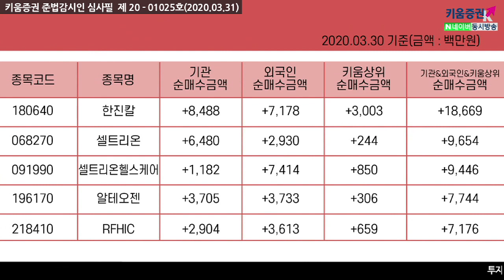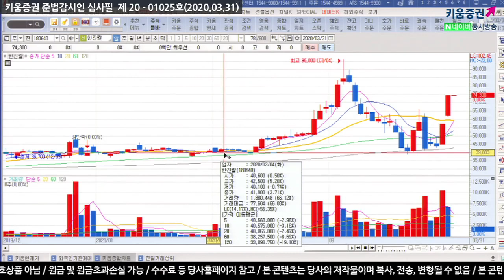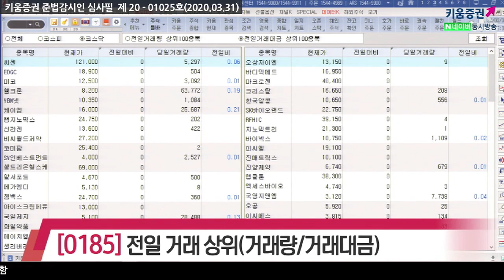[주식투자][종목점검] 전일특징주 /장전체크!! 전일의 외국인&기관 매매상위종목 (20.03.31)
외국인은 삼성전자, SK하이닉스, POSCO, 현대모비스, 씨젠 등을 순매도했고
순매수한 종목으로는 삼성SDI, 카카오, 한진칼, 삼성에스디에스, 셀트리온 등이 있었고
반면 기관은 호텔신라, 신세계, 아모레퍼시픽, 삼성전기, 씨젠 등을 순매도했으며
SK하이닉스, 롯데케미칼, NAVER, 엔씨소프트, 현대모비스 등을 순매수 했음

한진칼, 셀트리온, 셀트리온헬스케어, 알테오젠, RFHIC

전일거래대금 상위로 코스피에서 삼성전자, 한진칼, SK하이닉스, 신풍제약, 파미셀 순이었고
코스닥은 씨젠, EDGC, 미코, 웰크론, YMB넷 순으로 있었음